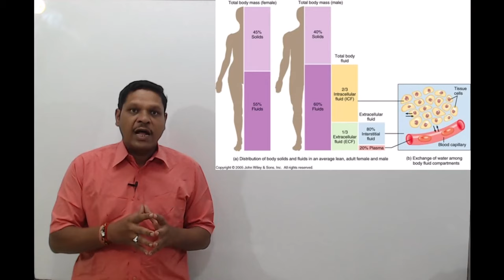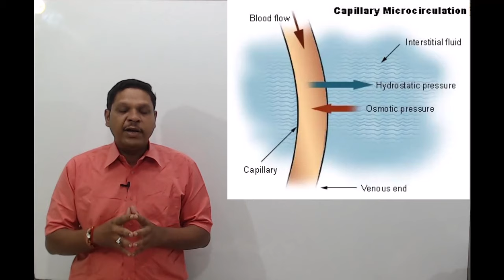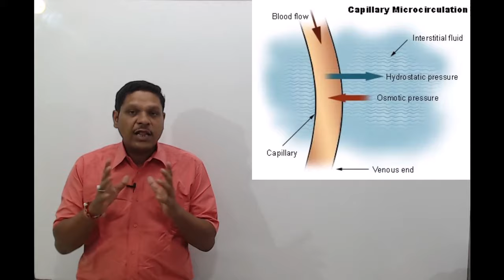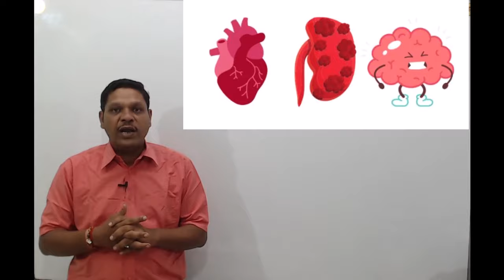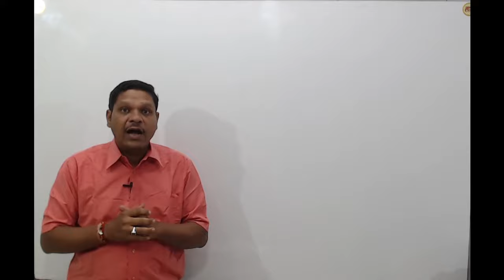Edema in Hindi | बैठे बैठे पैरो में सूजन क्यों आती है | Types, causes, risk factor | Bhushan Science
Hi Students,
You are watching Bhushan Science YouTube channel.
This video discussed about the
1) What is edema
2) Causes of edema
3) Risk Factors of edema
4) Treatment of Edema

B.Sc. Nursing, 2nd year, MSN-I Master Class (90 Days LIVE Course)